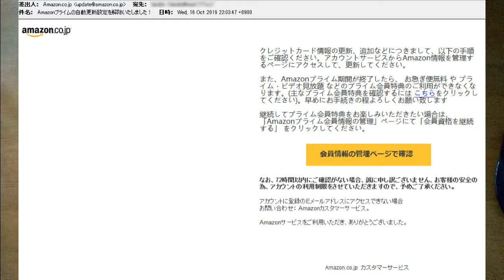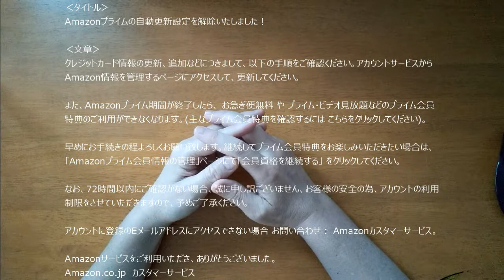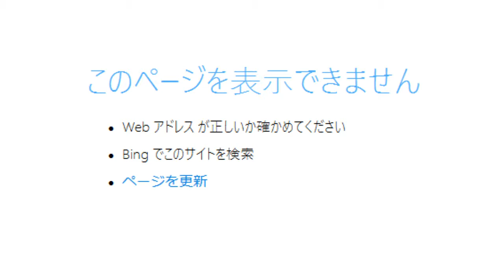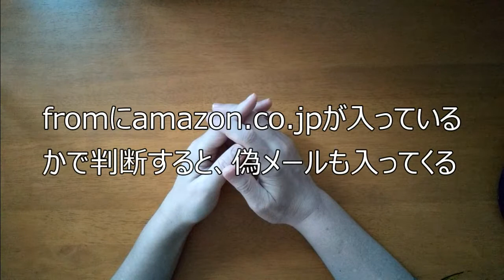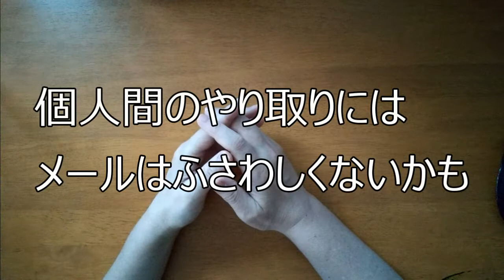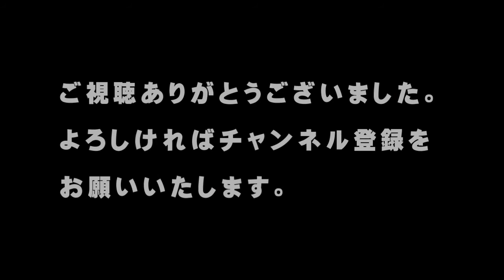【アマゾン偽メール】「Amazonプライムの自動更新設定を解除いたしました」に注意！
アマゾンをかたった偽メールが来ました。

とても巧妙で、一瞬、本物かと見間違う感じでした。

文面自体はおかしくないのですが、内容に違和感を感じ調べたら、やはり偽メールでした。

今回は、アマゾンをかたる偽メールの内容と私の偽メール対策をお伝えします。